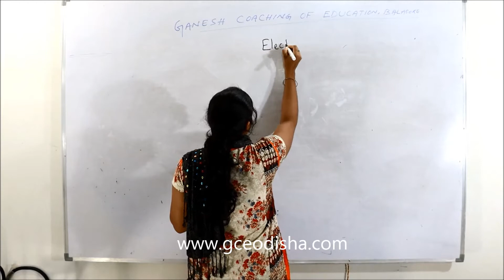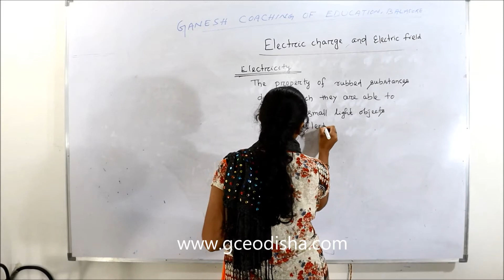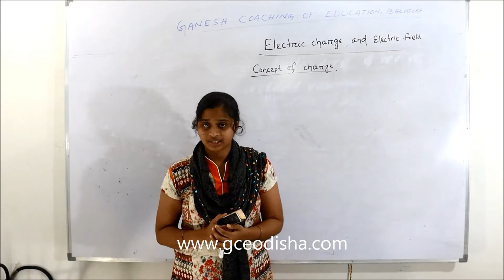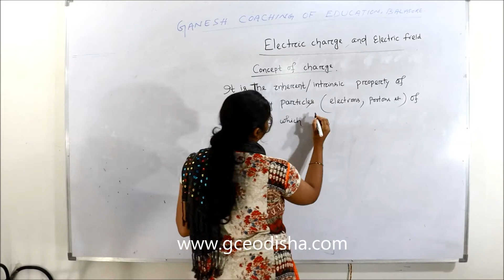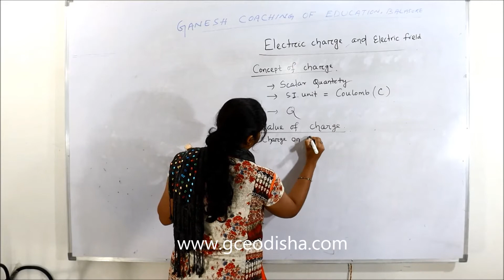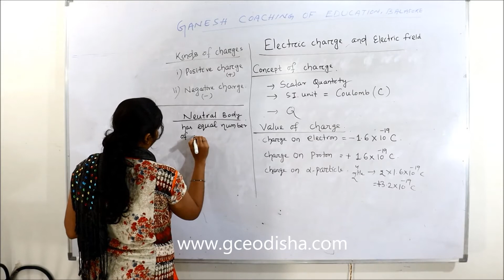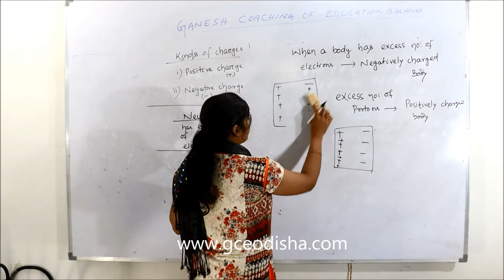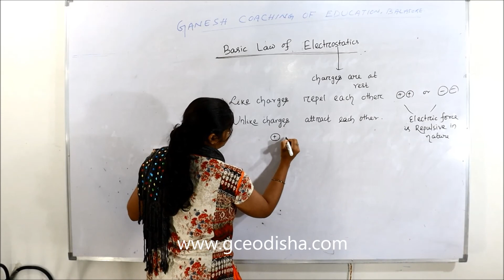ELECTROSTATICS(PART-1)||PHYSICAL SCIENCE#GCE#GCEODISHA#OTET#OSSTET#B.ED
ELECTROSTATICS||PHYSICAL SCIENCE#GCE#GCEODISHA#OTET#OSSTET#B.ED

GANESH COACHING OF EDUCATION
AZIMABAD , BALASORE,ODISHA
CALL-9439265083